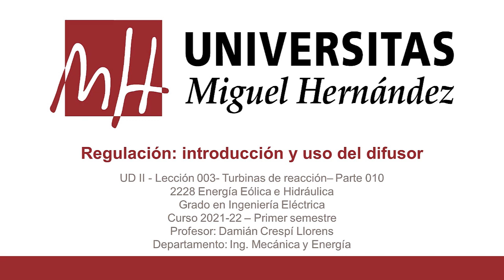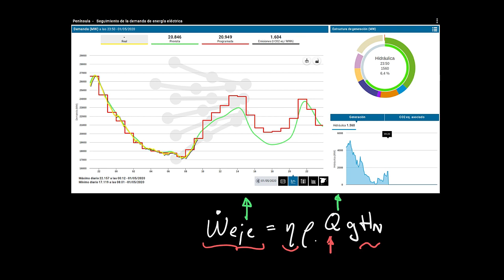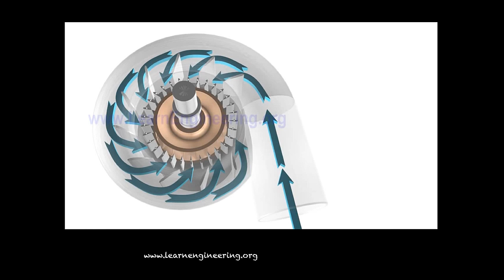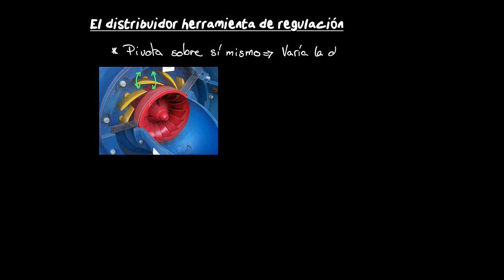Lec003 Turbinas Reacción Parte 010 Regulación: Introducción (umh2228 2021-22)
Lec003 Turbinas Reacción Parte 010 Regulación: Introducción.
Asignatura: Energía Eólica e Hidráulica.
Grado en Ingeniería Eléctrica.
Profesor: Crespí Llorens, Damián.

En este vídeo se introduce el concepto de regulación en una instalación hidráulica de turbinación, así como los conceptos de carga parcial, punto nominal y sobrecarga.